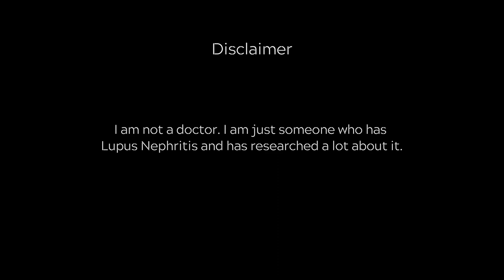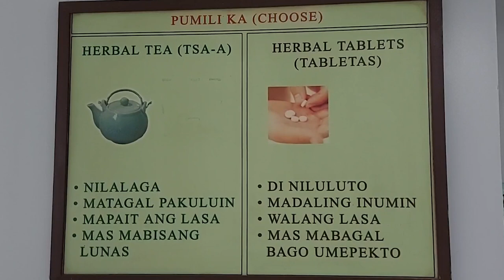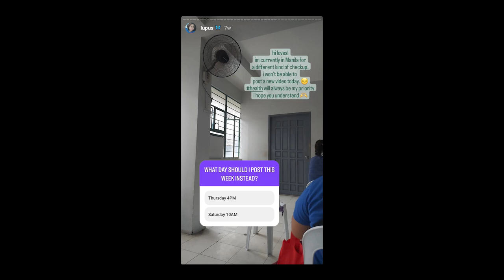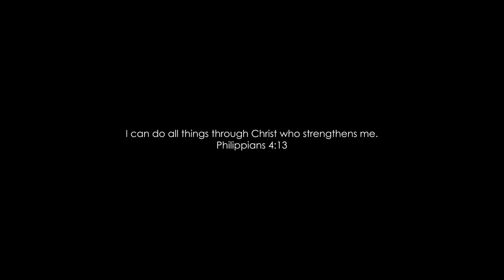🍵 trying CHINESE TEA medicine! does it work? - Lupus Diaries Ep. 24 Philippines | Juls Venida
♥️ chapters
00:00 Intro
00:50 Lupus Updates
01:51 New Doctor
07:18 Shingles Update
08:00 Outro

♥️ sub-count: 1,329